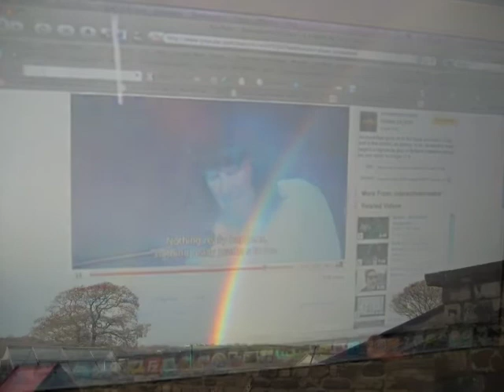wraycomcom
Inspiring Voices Community Video - wraycomcom